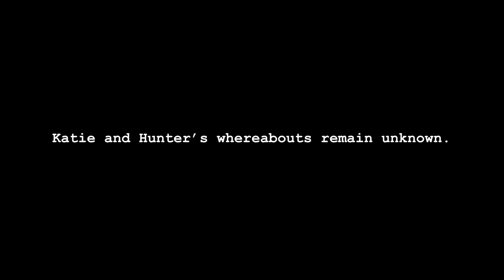Paranormal Activity 2 - Full Movie in 1-Minute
Watch a 1-minute version of the hit horror film Paranormal Activity 2.

This super short film is by Andrew MacFarlane.

Featuring: Andrew MacFarlane, Jillian Gedeon, Jacy Gedeon, and Teo.